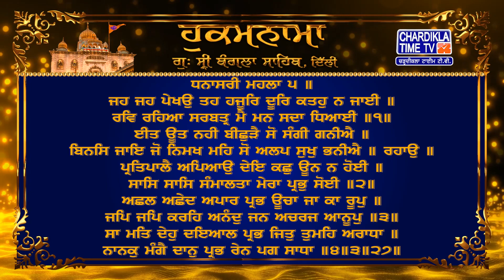Hukamnama | Gurudwara Sri Bangla Sahib | Bangla Sahib Gurudwara Delhi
Hukamnama | Gurudwara Sri Bangla Sahib today | 7 December 2023